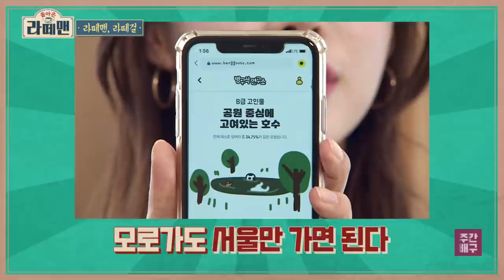[SBS SPORTS] 라떼맨 1회